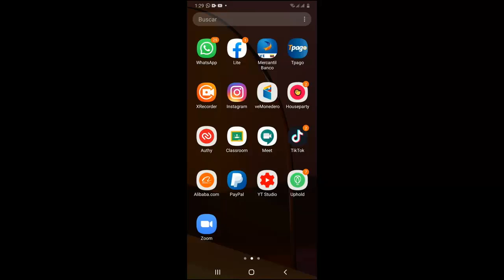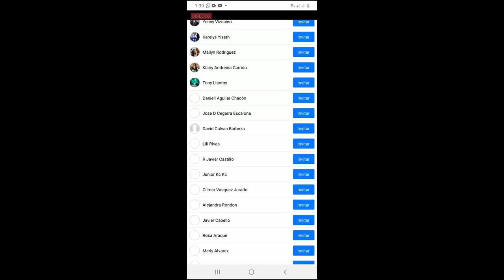Invitar a un Amigo a un Directo de Facebook Rápido I Solución 2025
En este vídeo te enseñare a Como Invitar a un Amigo a un Directo de Facebook de una manera rápida y sencilla por medio de unos pasos que cualquier persona puede realizar

Videos Recomendados